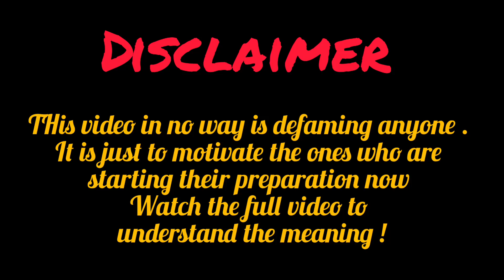When is the right time to start your preparation for NEET PG 2021|Real talk with Dr Kanika Episode 3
Hi everyone
I am Dr Kanika Popli and managed to secure a rank of 2214 in NEET PG 2020 in my first attempt with 8 months of preparation.
This video is an attempt to motivate all of you who have started their preparation in may or june (which IDK WHY is considered late )
You still have time . dont worry
Focus on SMART WORK rather than hardwork !
YES YOU CAN DO IT

Also we are about to be a 5k fam ! yayayay
So I will be starting with new series of QnA WITH DR KANIKA
Its just a small attempt oh helping you out and counselling you if anything is destroying your mental peace

Bye